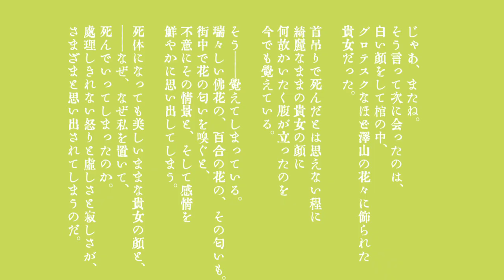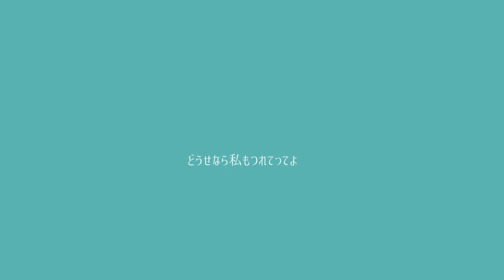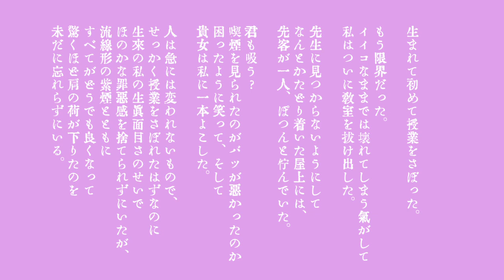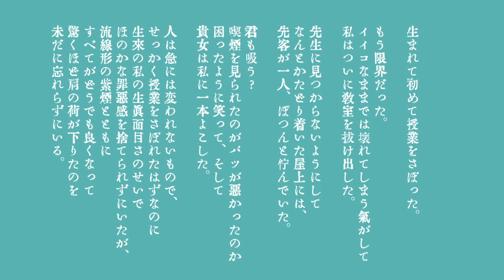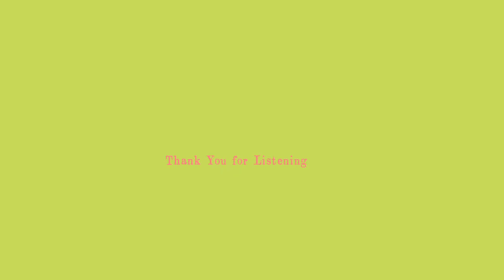Lilium/ゆきちfeat.MAYU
6曲目です。

作曲作詞:ゆきち
歌:MAYU
Gt:あのねファンタズム(@Anone_Phantasm)
絵:Kuro(@194Mn)